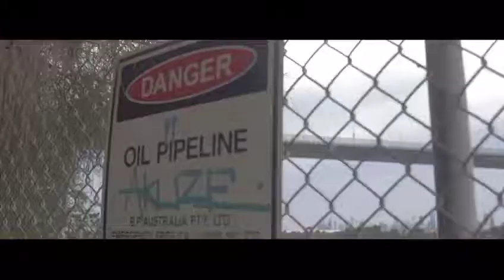The Storm is Coming...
Susie 'Q' Ramadan has became Australia's first & only female to have Captured two of the most Prestigious World Title's in Boxing.